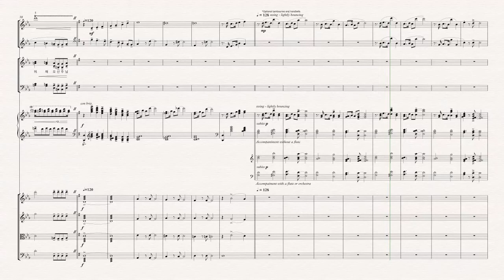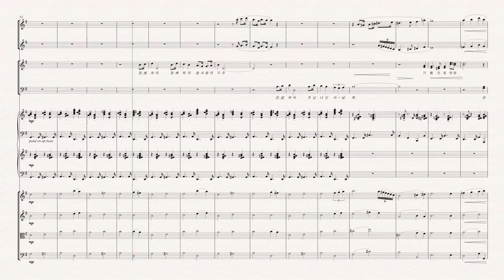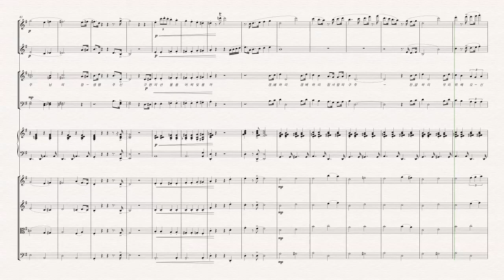구원의 선물 with Orchestra KPPC